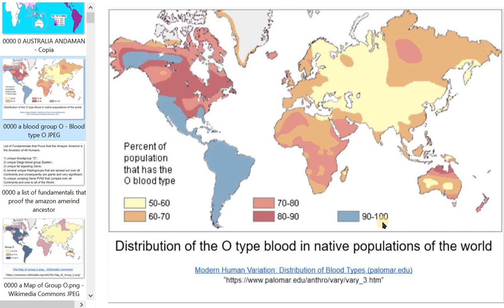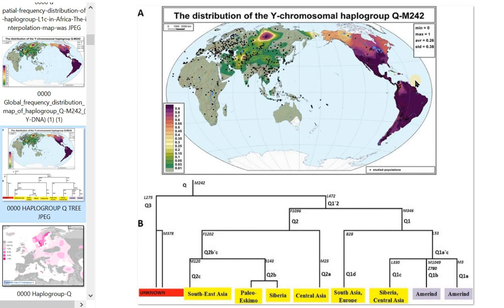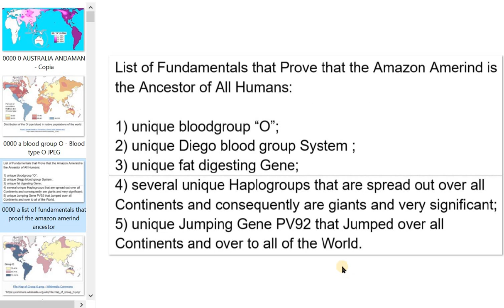AMERIND PROOF ORIGIN FUND. V1113 Rec 18 Sept 2023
AMERINDS ANCESTORS OF ALL HUMANS HYPOTHESIS.

Younger Dryas

Hypothesis
association
David Reich
ancient dna
paradigm
holocene
black mat (black-mat)
arctic plants
dryas octopetale
minerogenic-rich sediments
marker
meteorite
meteorite impact
extinctions
clovis

citations, links of sites and or images used:

01 : (Scherer, 2022)
02 : (David Reich - Ancient DNA and the New Science of the Human Past (March 3, 2021), 2021)
03 : (File:Global Frequency Distribution Map of Haplogroup Q-M242 (Y-DNA).Png - Wikimedia Commons, n.d.)